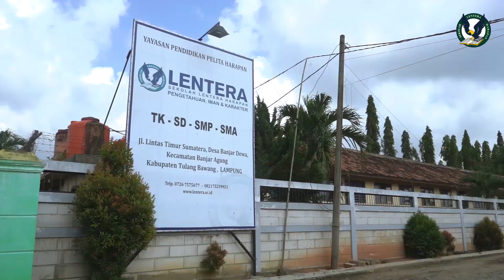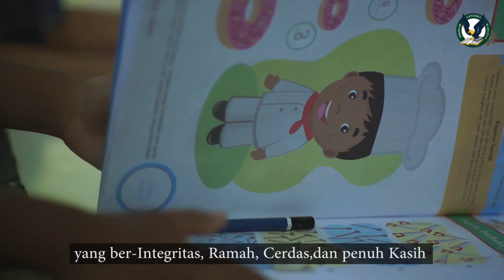Video Profil TK Lentera Harapan Banjar Agung